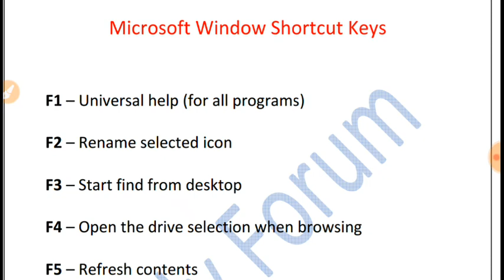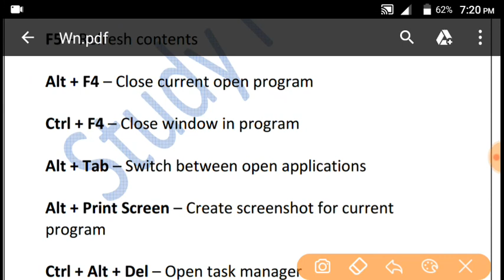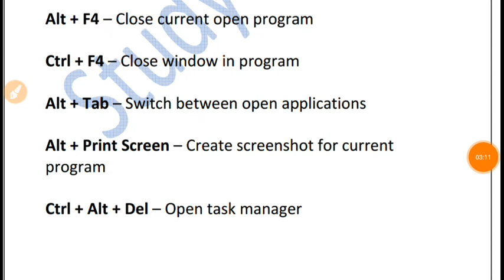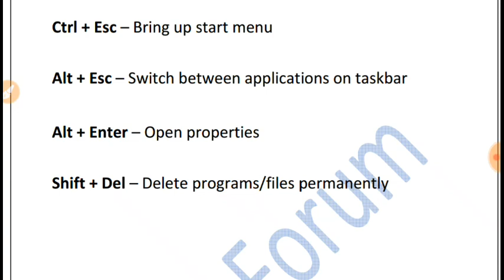Part 30 I Ms Window Shortcut Keys I IBPS I SBI I BANK I UPSSSC I COMPUTER OPERATOR I Highcourt I UPP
IBPS I BANK I PO I Clerk I computer Operator I UPPCL I high-court I UP Police I UPSSSC I CCC I O-Level आदि सभी प्रतियोगी परिक्षाओं की तैयारी कर सकते हैं। हमारा उद्देश्य आपको अति संम्भावित प्रश्नों की प्रैक्टिस कराना ही है, जिससे आप अपने लक्ष्य की प्राप्ति कर सकें।